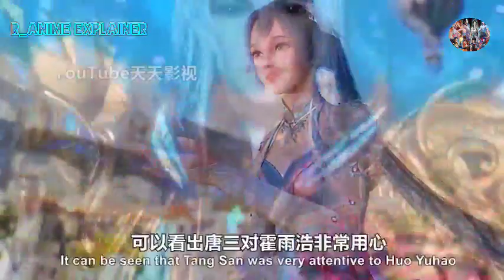Soul Land 2: What Did Huo Yuhao do to Make Tang San Angrily Kill a Newborn Baby